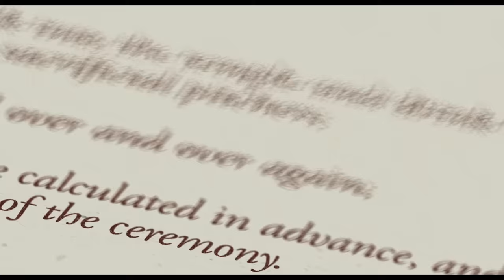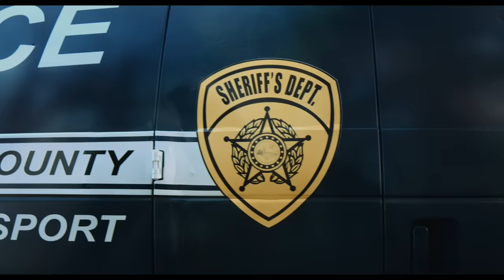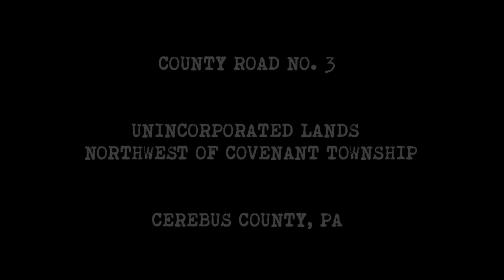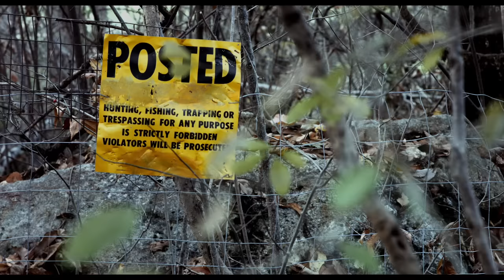Gótica Americana (2017) Filme Completo - Ned Luke, Rochelle Bostrom, Dina Engel, Slate Holmgren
Um casal tranquilo. Uma fazenda isolada. Uma dupla de fugitivos desesperados. Tudo quebra sob pressão…

Director : Stuart Connelly
Writer : Stuart Connelly
Stars : Ned Luke, Rochelle Bostrom, Dina Engel